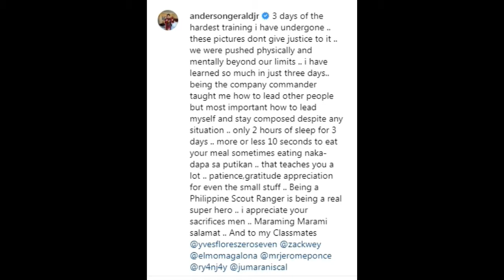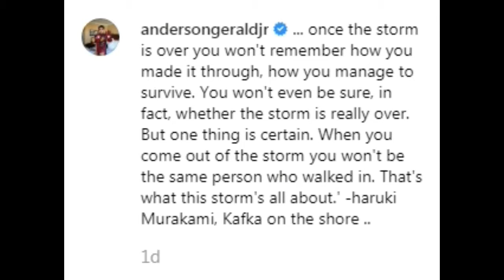SCOUT RANGER COMMANDER GERALD ANDERSON // MOVING ON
Let us be friends here guys  Just need help growing my channel.